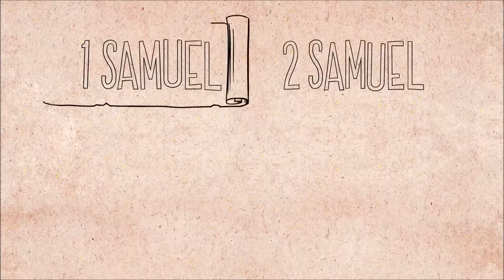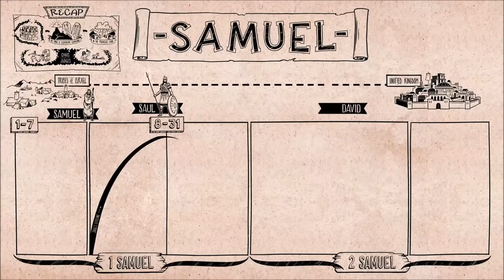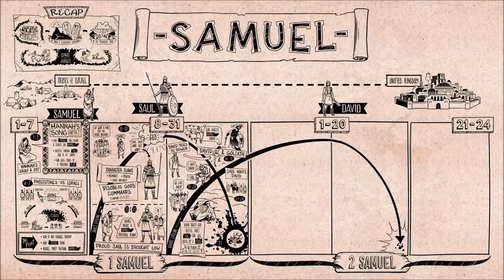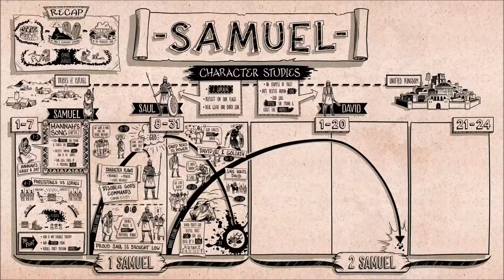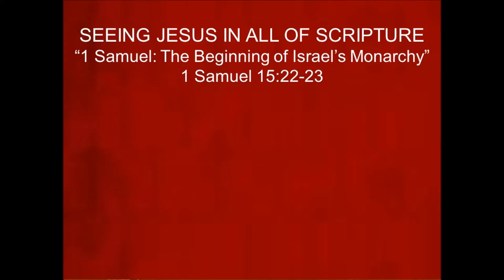1 Samuel: The Beginning of Israel's Monarchy